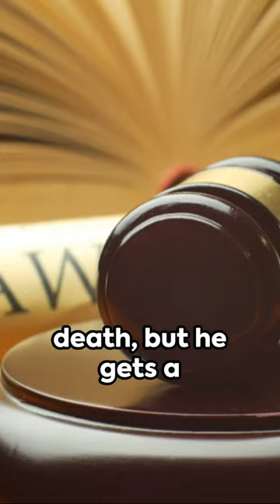William Hull: The man Behind the Surrender